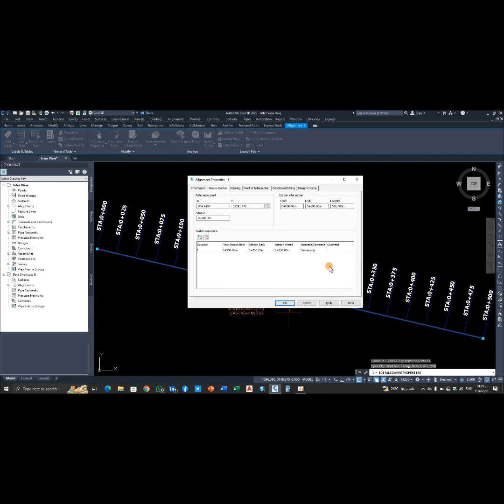سؤال انترفيو لمهندسين المكتب الفني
السلام عليكم ورحمة الله هنتكلم انهارده عن سؤال مميز من اسأله الانترفيو اجابته لا تتعدي ال 60 ثانيه ولكنه بيميز حضرتك ويبين مدي تعمقك لبرنامج السيفل ثري دي